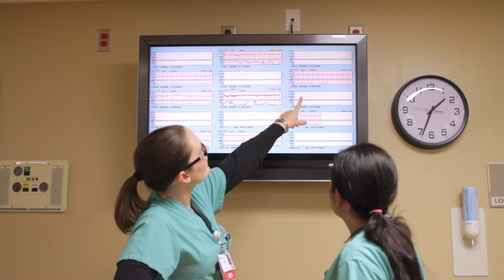Houston Northwest Medical Center - Our Story is Your Story